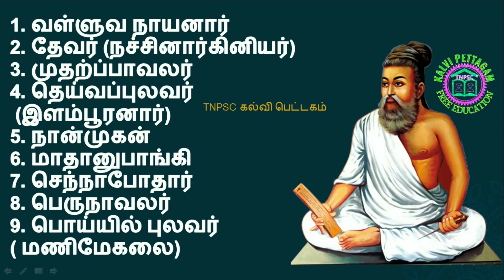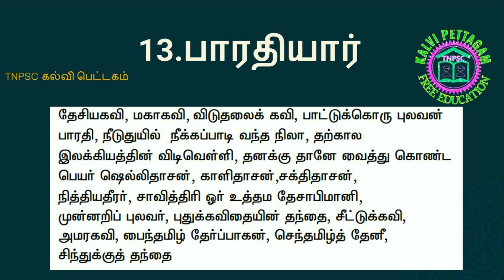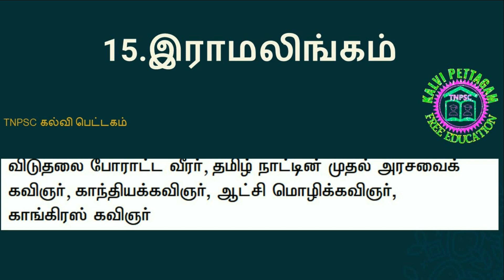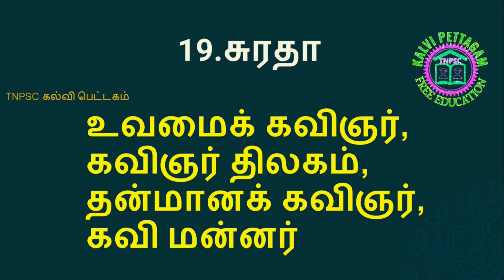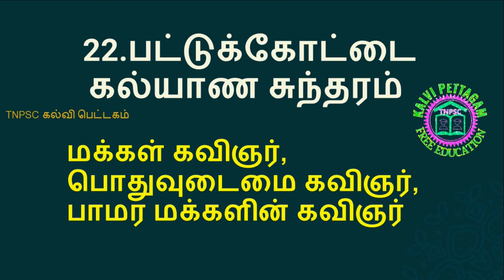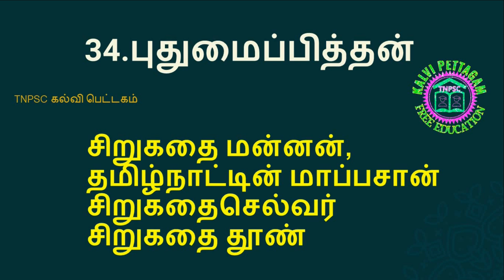| TNPSC group 4 | பொதுதமிழ் | அடைமொழியால் குறிக்கப்படும் சான்றோர்கள் | கல்வி பெட்டகம் TAMIL ||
இந்த வீடியோவில் பொது தமிழ் பகுதியில் உள்ள அடைமொழியால் குறிக்கப்படும் சான்றோர்கள் பற்றிய 35 கேள்விகள் அடங்கிய வீடியோ.

இந்த வீடியோக்கான குறிப்புகள் அனைத்தும் நமது பள்ளி சமச்சீர் பாட புத்தகத்தில் இருந்து எடுக்கப்பட்ட குறிப்புகள்.புதிய புத்தகம் முழுவதுமாக அலசி ஆராந்து எடுக்கப்பட்டுள்ளது இந்த குறிப்புகள் அனைத்தும்.

தினமும் நியூஸ் PAPER CUTTINGS போடப்படுகிறது.
 இணைந்து கொள்ளுங்கள்

BOOKS தகவல் பேழைகளை பார்பதற்க்கு கீழே உள்ள FACEBOOK குரூப்பில் இணைந்துகொள்ளுங்கள்